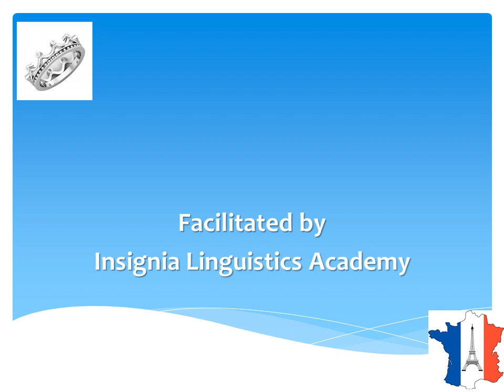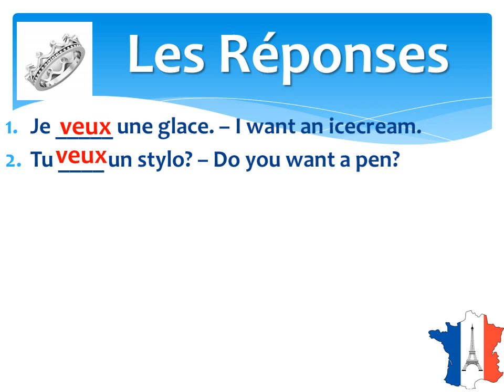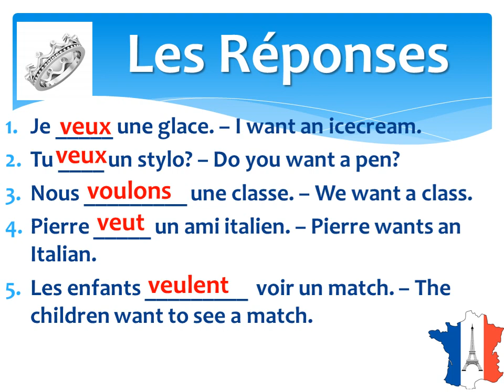Learn French: Verb Vouloir - to want. Learn from the Best French language Academy in Chennai